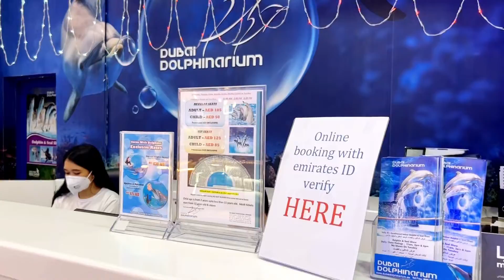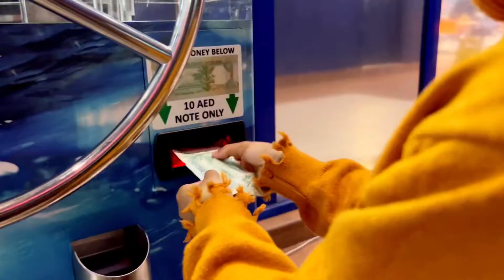Meher and the little lamb visiting Dolphin Show @ Dubai Dolphinarium | Dubai Creek Park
Dubai Dolphin and seal show is a must visit attraction for kids. It is located at Dubai Creek park.